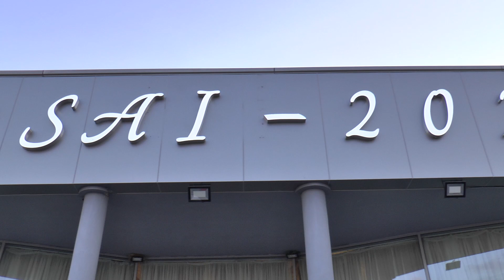GÜL & ERHAN DÜGÜN TÖRENI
ISA KING OficyalISA KING